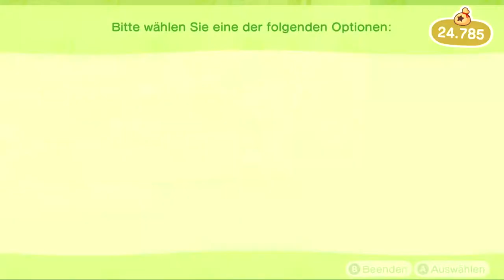Hochzeitsevent mit Rosmina und Björn in Animal Crossing: New Horizons